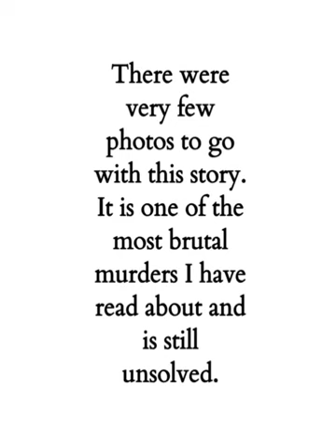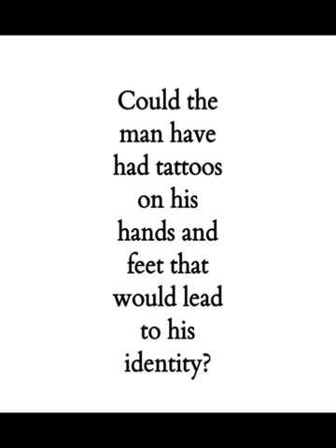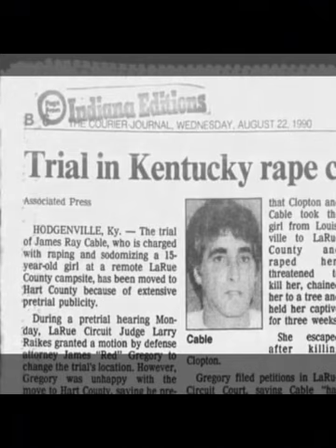Brutal Kentucky Murder. Identity Still Unknown.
Found by hunters in a secluded, wooded area in Davies County, Kentucky in January 1990, the John Doe (Possibly Transgender) was partially dismembered and naked, he had been brutally beaten, raped and murdered.
How did he get there and what is his name?